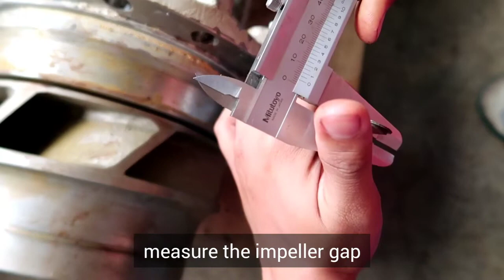Centrifugal pump - Disassembly